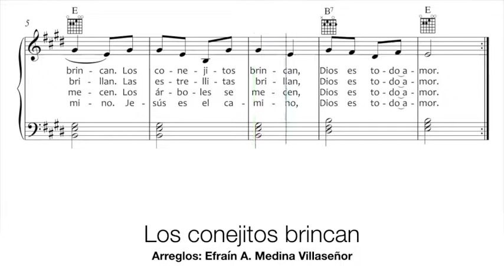Los conejitos brincan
"Los conejitos brincan". Canto infantil  cristiano, siglo XX. Autor y compositor desconocido. Arreglos Piano y Guitarra de  Efraín A.  Medina Villaseñor, en la versión de Iglesia Metodista "El Mesías", Los Reyes La Paz, Estado de México.